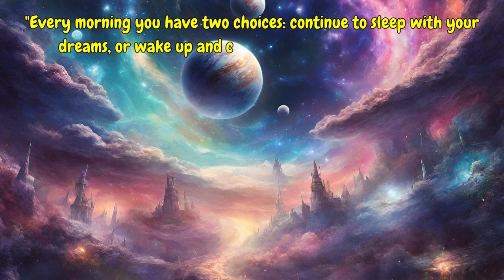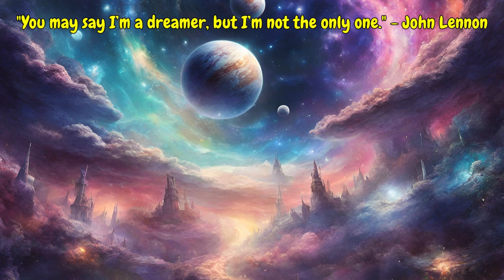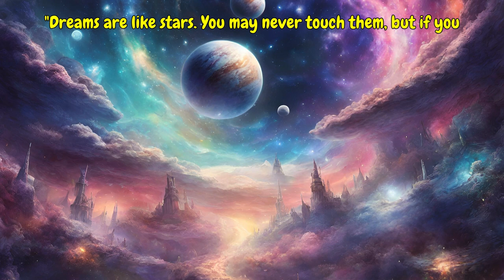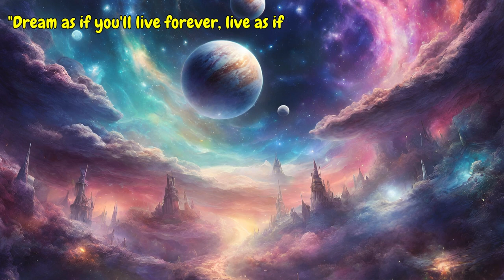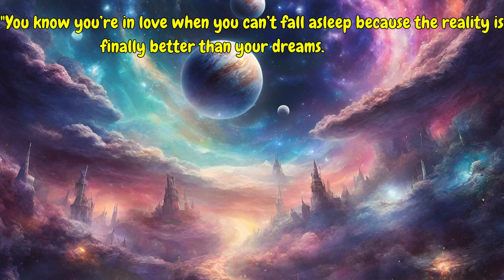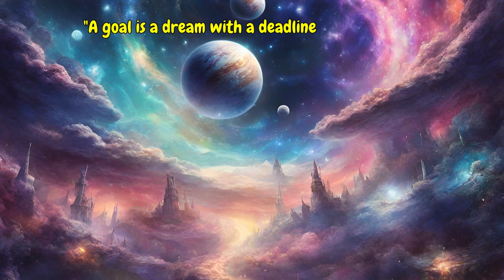The Hidden World Within: Your Personal Second Sphere" - Wilhelm Stekel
Are you ready to embark on a journey of self-discovery and personal growth? Welcome to the Conscious Alchemy Channel, where we explore the mystical world of alchemy and consciousness, blending ancient wisdom with modern insights to help you transmute your life into something truly magical.

Free! Audible?

1)This video does not have a detrimental effect on the original works (It would actually be positive for them).
2)This film is also intended for educational reasons.
3)By its very nature, it is not transformational.
4)I utilized just fragments of videos to make my point.

This work is not designed to substitute for professional medical or counseling advice. If you suffer from a physical or mental illness, please always seek professional help.